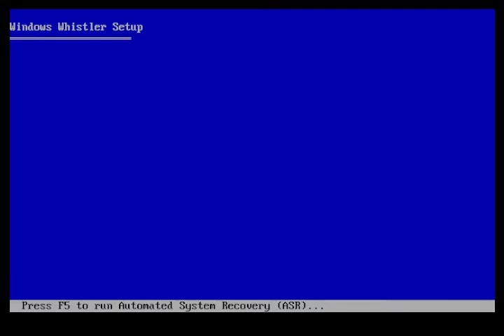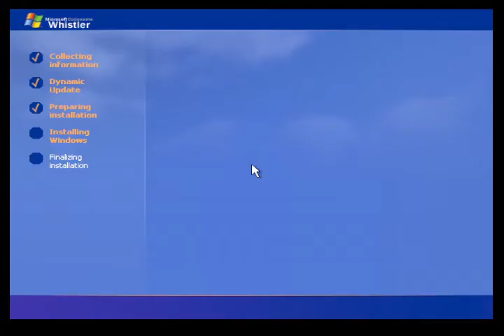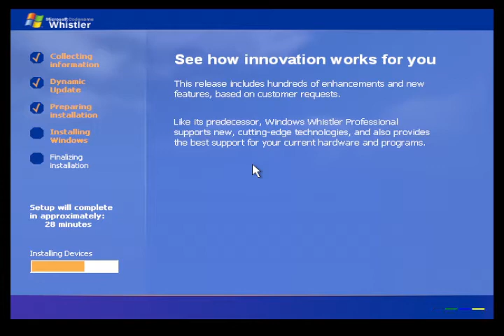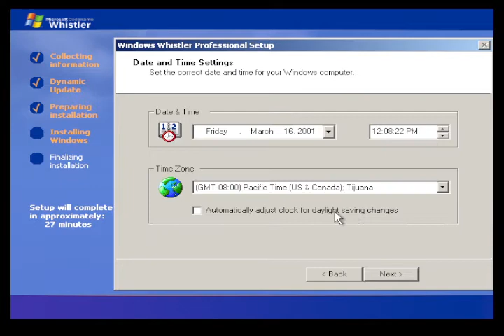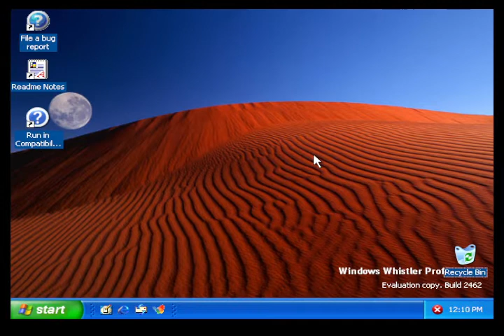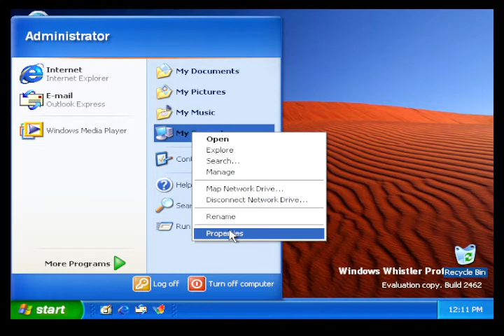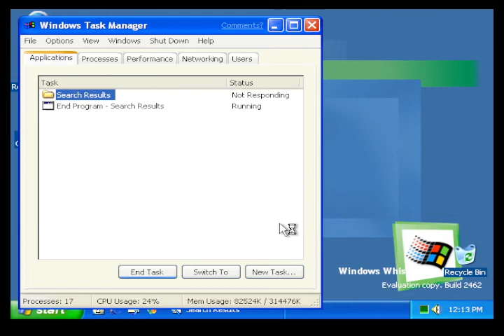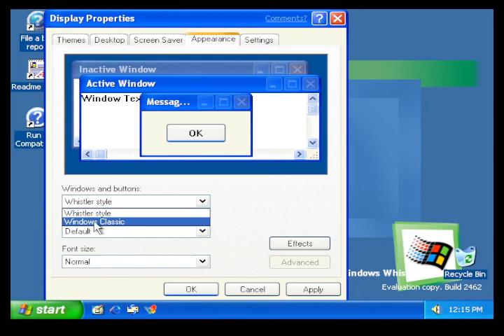Installing Windows XP Beta 2 (Whistler Build 2462)